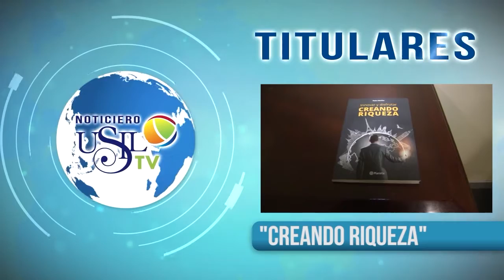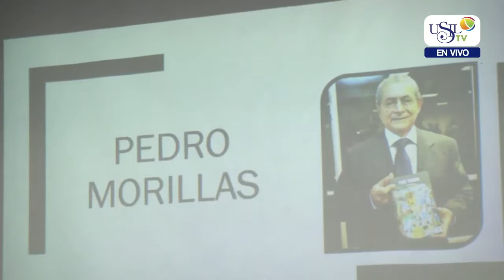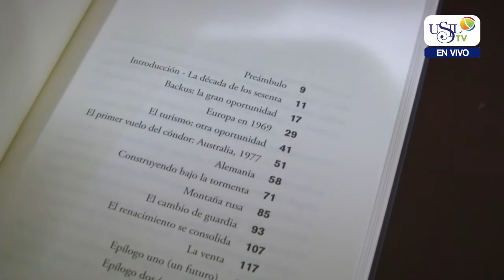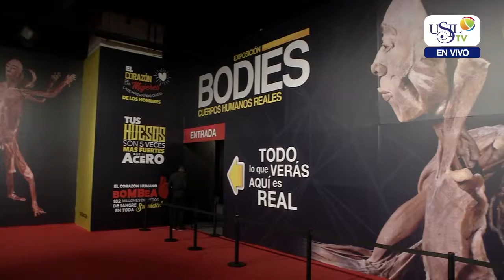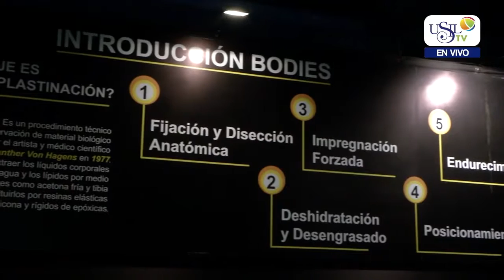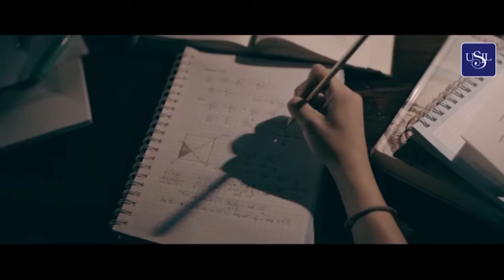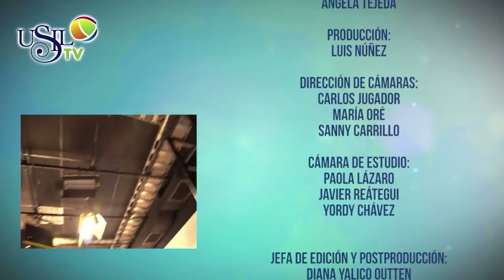Noticiero USIL TV 6 De Abril 2018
Conducción: Alejandra Maguiña y Sebastián Rentería

PSICOLOGÍA
EVALUACIÓN FORENSE
La magíster mexicana Yeni Cruz fue invitada por la USIL para ofrecer una charla sobre evaluación psicológica forense a los alumnos y profesores de la carrera de Psicología.

EMPRENDIMIENTO
“CREANDO RIQUEZA”
El empresario Pedro Morillas presentó en la USIL su última publicación “Innovar y disfrutar CREANDO RIQUEZA”, un verdadero manual para los jóvenes emprendedores.

EXPOSICIÓN
“BODIES” EN LIMA
Después de nueve años, vuelve a Lima la exposición "BODIES", que ofrece al público un magnífico viaje al interior del cuerpo humano, sus órganos y sus sistemas.

FÚTBOL
PERÚ 3 – ISLANDIA 1
La selección peruana mantiene su buen nivel… En su segundo partido amistoso frente a Islandia ganó con un contundente 3 a 1 en el Red Bull Arena de Nueva Jersey.

TECNOLOGÍA
ROBOTS CREAN ARTE
En nuestra sección internacional, presentamos una exposición realizada en París, Francia, que muestra diversas obras artísticas creadas con la ayuda de robots inteligentes.

USIL EMPRENDEDOR
GULALÁ
Y finalizamos con el segmento USIL Emprendedor, donde conoceremos a Jhair Alvarez, propietario del restaurante Gulalá y alumno de la carrera de Comunicaciones.